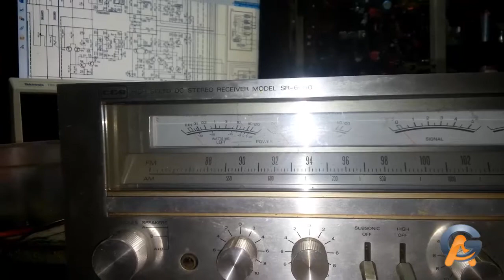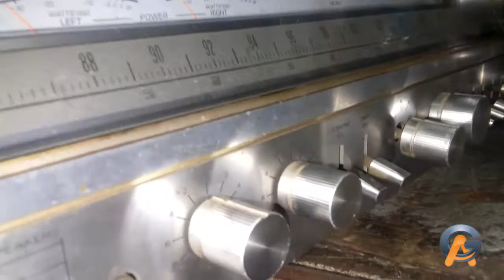Primeiras Impressões do Receiver CCE SR6050 KR6050 Kenwood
Este vídeo é a primeira impressão de chegada, do qual recebemos na AG Info Eletrônica para Reparação e restauração eletrônica.